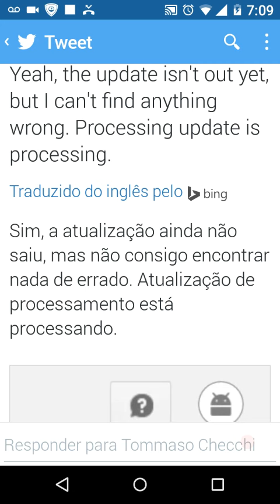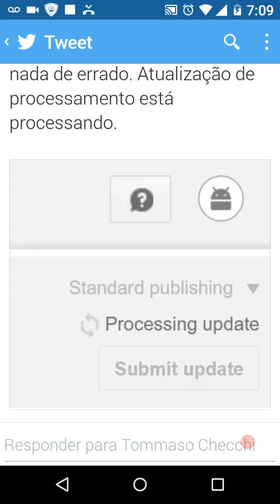MCPE 0.14.0 EXCLUSIVO TOMMASO DA A GRANDE NOTÍCIA DO UPDATE